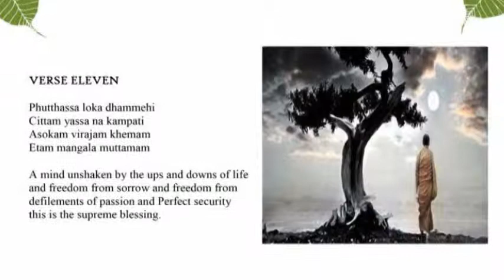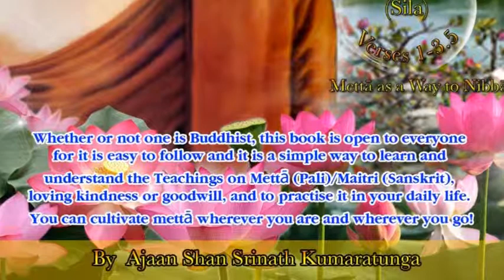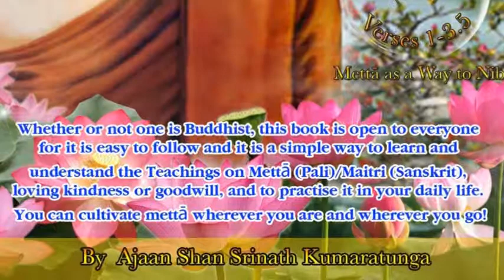A mind unshaken by the ups and downs of life; whole mind does not flutter by contact with worldly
Mangala sutta
Blessings
A mind unshaken by the ups and downs of life  and freedom from sorrow and freedom from defilements of passion and Perfect security, this is the supreme blessing